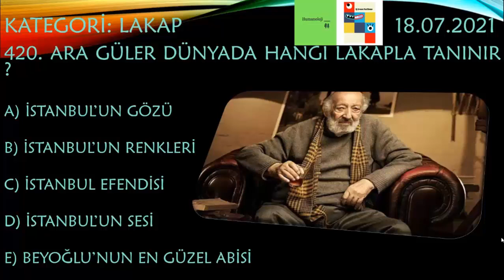Erman Fen10men İle Kim Gitsin Günün Sorusu 421 - Top 500 ( millipiyango ikramiye zamanaşımı )